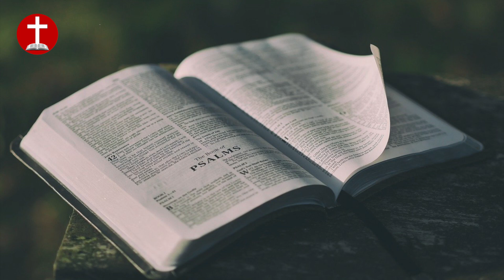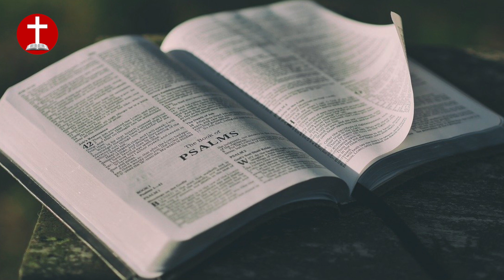Attention à la Colère et aux Injures - Richard